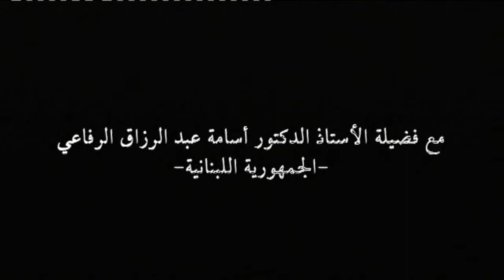آداب العِلم والمُتعلم 1-2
خُذِ الحقّ والتٌحقيقَ رمضان 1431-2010
الملتقى الخامس لسلسلة الدروس المحمّدية
ضمن محور
العِلْم
●      فضيلة الأستاذ الدكتور أسامة عبد الرزاق الرفاعي       الجمهورية اللبنانية
◦  حاصل على   شهادة دكتوراه في الفقه المقارن
◦  أستاذ دكتور بكليّة الشريعة جامعة بيروت الإسلامية التّابعة لدار الفتوى
◦  قاضي شرعي في المحاكم السنيّة الشرعية
◦  مشرف على معهد أزهر لبنان فرع عكّار للعلوم الشرعية والمدنية
◦  قاضي ومفتي محافظة عكّار بلبنان
◦  رئيس المحكمة الشرعية بمحافظة عكار